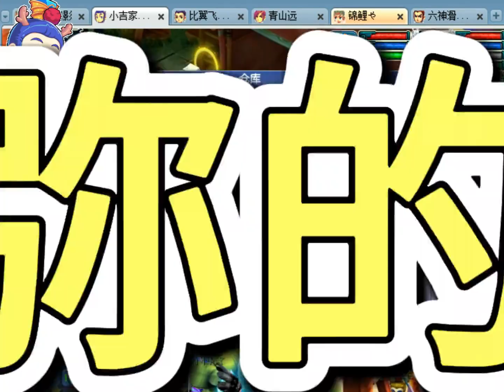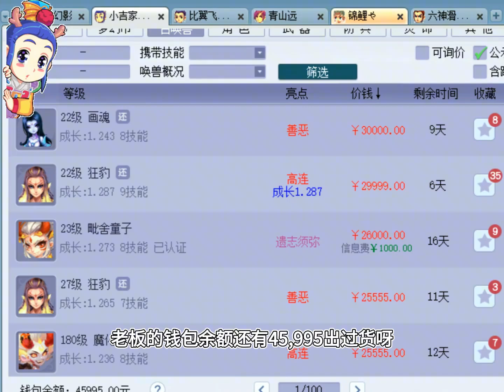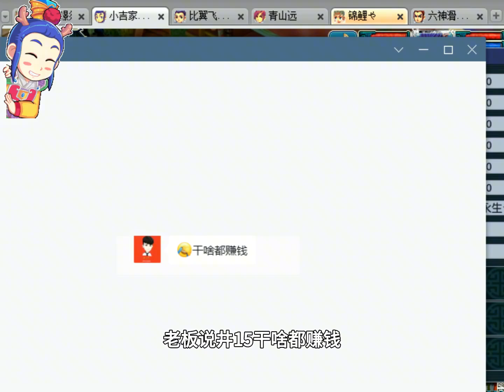梦幻西游：真的终极狗托，鉴定无级别特技，直言：干啥都赚钱！